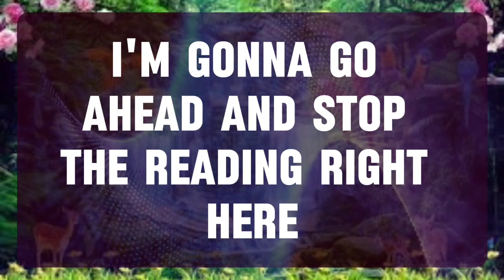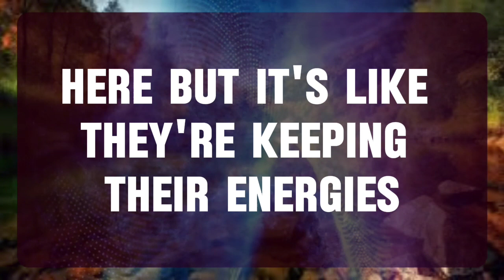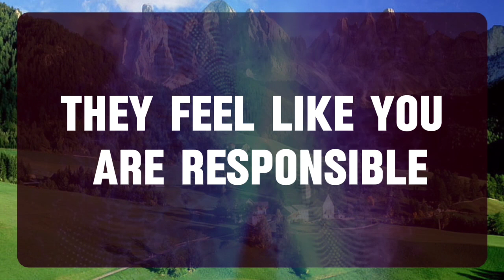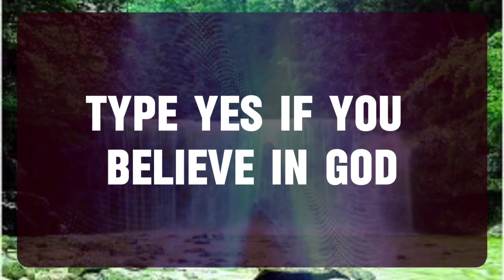💌 God Message: SHOCKING!!! THINGS CAN'T BE MOREWORSE THAN...✝️ Angels Message 1111